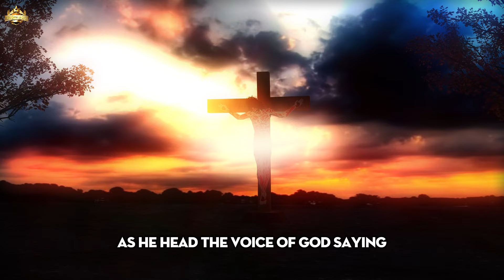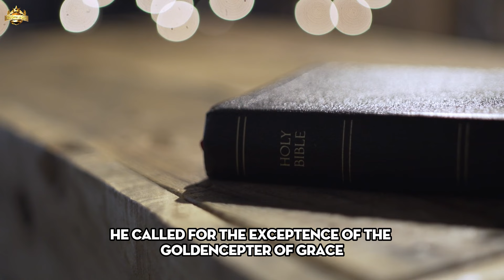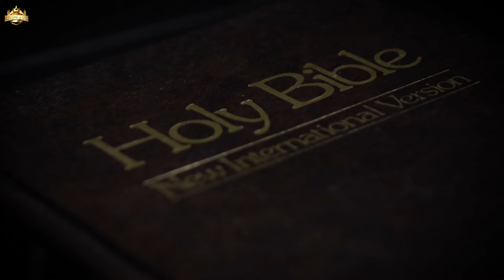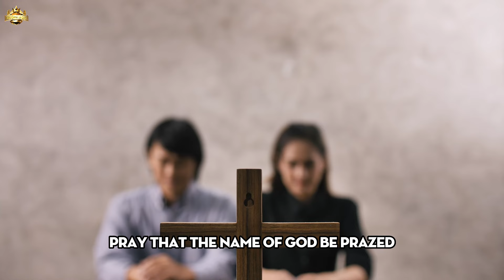Father Chris Alar: St. Michael Will Intervene in Nature to Awaken People!